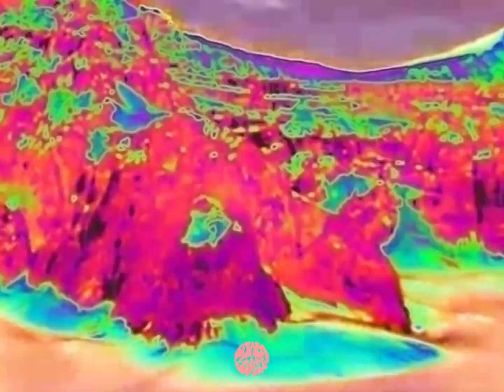DWN2EARTH - ICE ON ME (VISUALIZER)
AMAZON MUSIC

EDITED BY: @OSEANWORLD